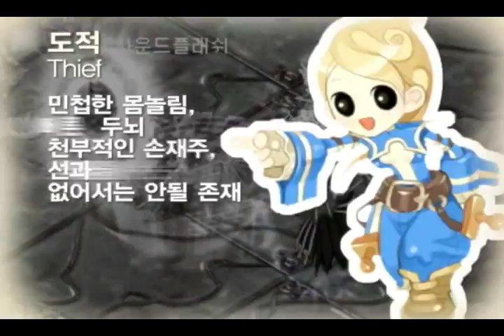[아스가르드] 2006 게임 영상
세월이 지나도 잊혀지지 않는 RPG게임 아스가르드.
각 직업들의 다양한 특징과 장점이 소개되는 동영상입니다.
운명의 갈림길 앞에서 여러분만의 이야기를 만들어보세요!
새로운 재미가 펼쳐집니다.

전사(Fighter) - 그들에게는 뒤흔들 수 있는 전사의 피가 흐르고 있다.
무도가(Monk) - 최고의 방어구는 강철같은 나의 몸! 빠른 공격과 화려한 연속기의 진정한 싸움꾼
도적(Thief) - 민척한 몸놀림, 빠른 두뇌 회전, 천부적인 손재주, 선과 악을 넘어서는 없어서는 안될 존재
성직자(Cleric) - 신의 영역에 도전하는 용자들을 위해 신과의 대화를 통한 부활의 능력을 발휘한다.
마법사(Wizard) - 고대의 신비한 힘은 마법사의 주문으로 이어지고 우주의 질서는 그들을 중심으로 움직인다.
바드(Bard) - 살아있는 모든 생명의 마음을 어루만지며 평화와 안정을 수호하는 음유시인